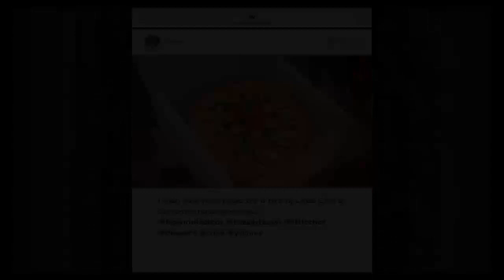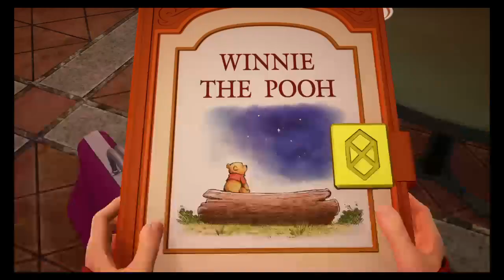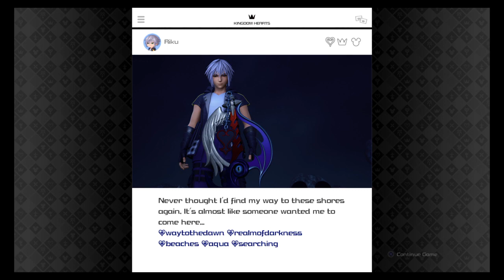Its Finally Here!!! Kingdom Hearts 3 stream Just_Call_Me_Steff